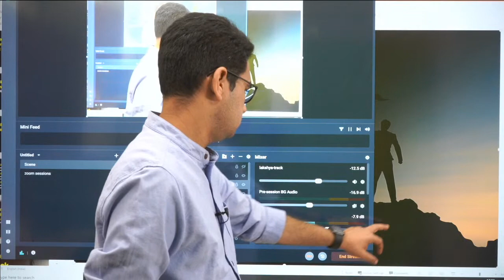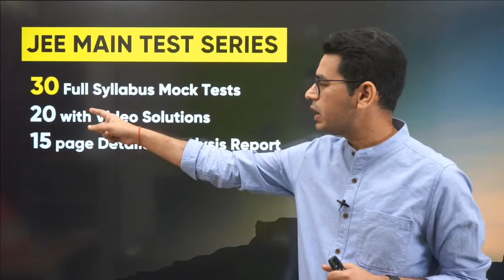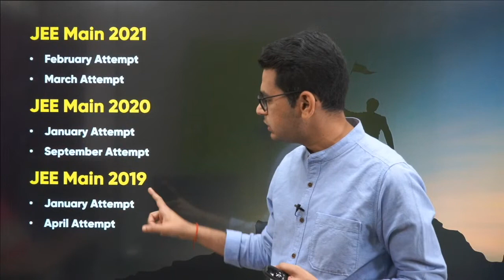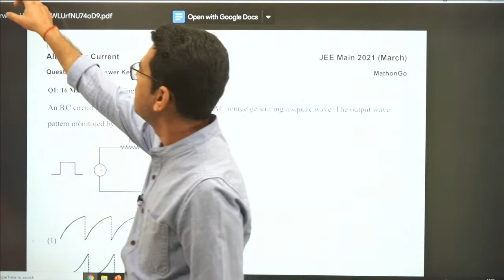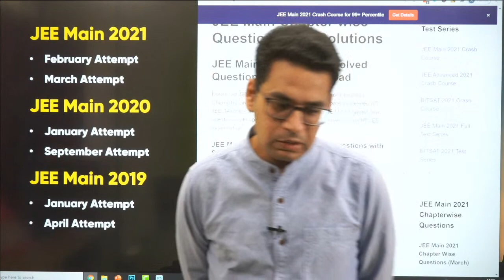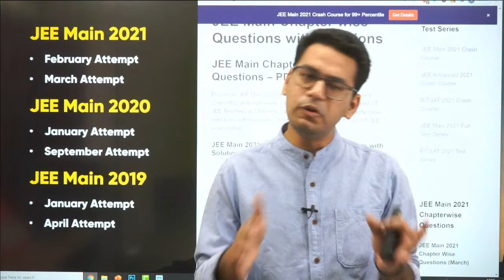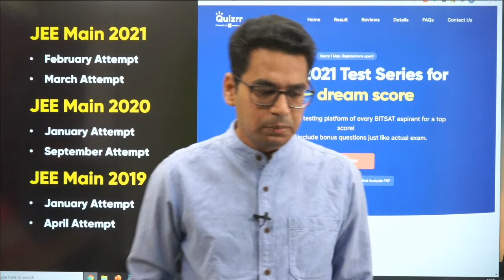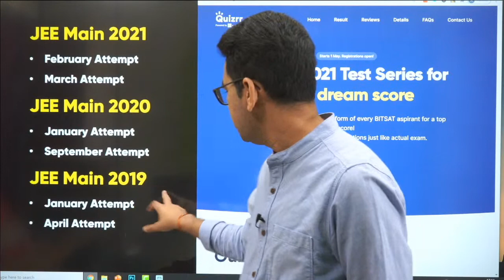JEE Main 2021: Chapterwise Question Bank | March Attempt | Most Important Question Bank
JEE Main Chapterwise Question Bank for all Three Subjects
JEE Main 2021 Chapterwise Questions for February and March attempt
JEE Main 2020 Chapterwise Questions for January and September Attempt
JEE Main 2019 Chapterwise Questions for January and April attempt